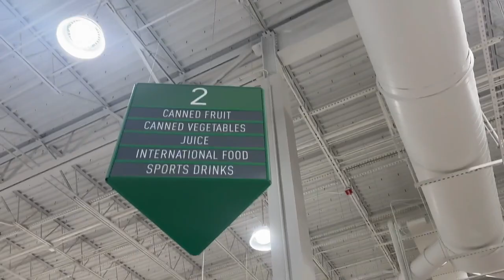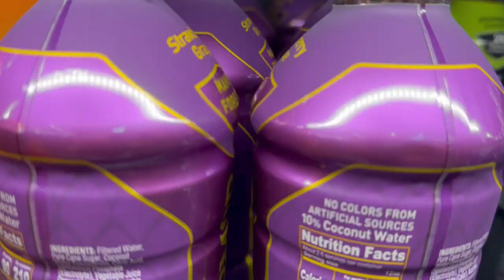We did a blind PRIME taste test!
At Alfie's request, we made a youtube video of our blind taste test of the drinks all the young whippersnappers are crazy about - PRIME. But first, we had to actually find a store that had them in stock!